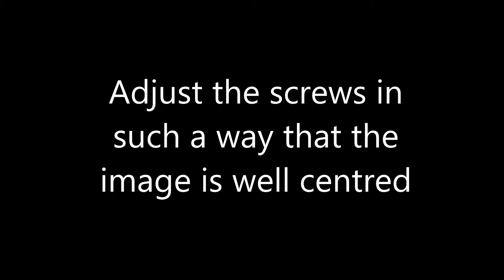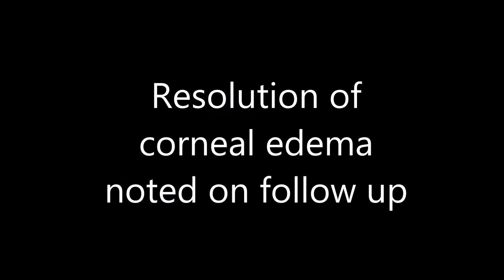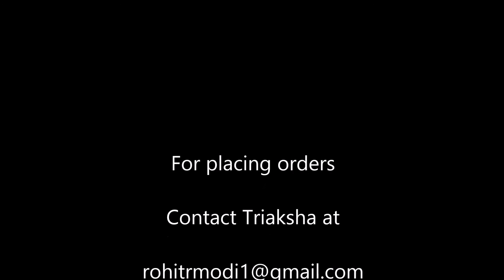Slit Lamp Photography made easy- Global Adaptor Version 2.0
The video demonstrates an easy way of slit lamp photography.  Now you can use your smart phone as an ocular imaging device.